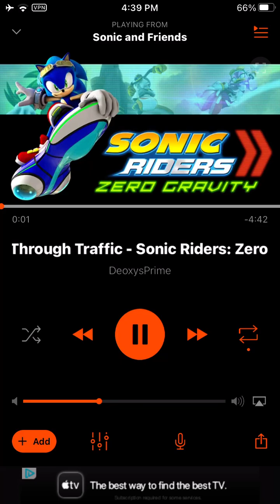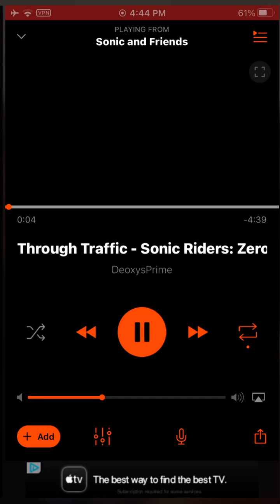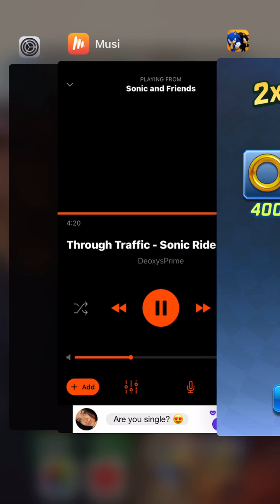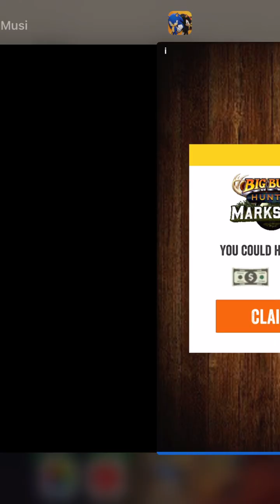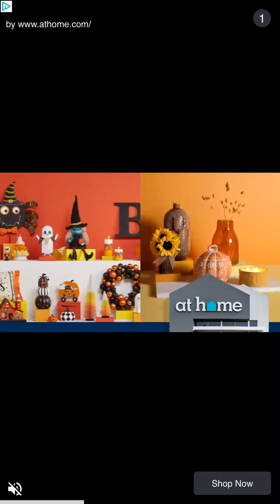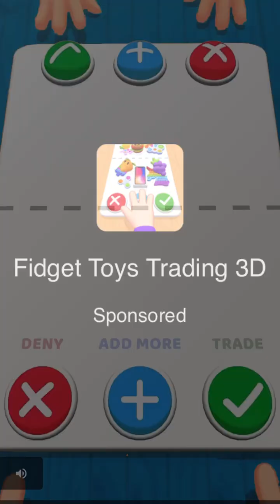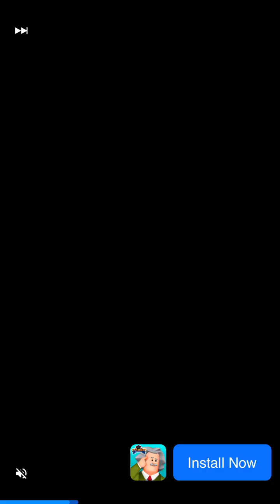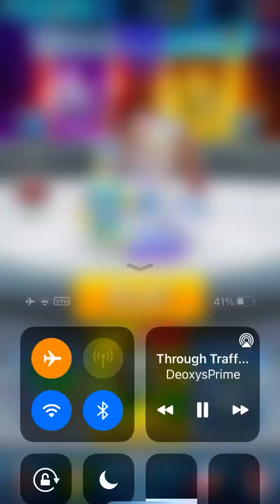Sonic Forces: September 20th, 2021: Fight Knight: Sir Percival vs Excalibur Sonic Event and Storm-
Day!